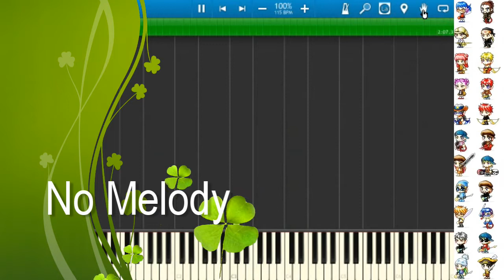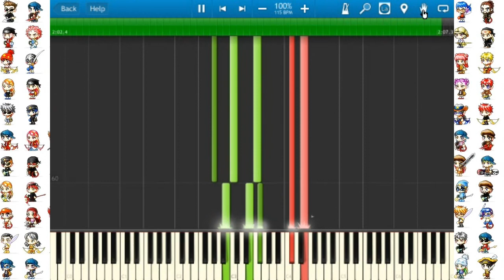Synthesia Piano - MapleStory / First Step Master